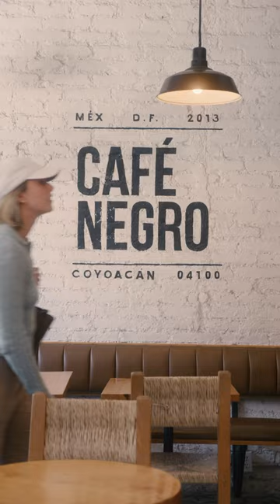¿Cómo le llamas?